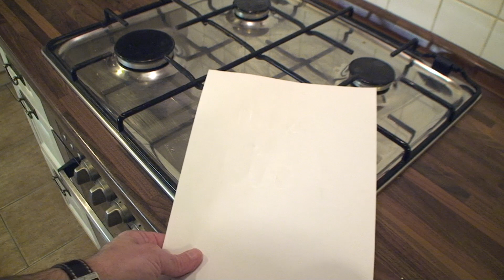Niewidzialne pismo - Nauka. To lubię.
Wiecie jak przekazać tajną wiadomość? List, który może przeczytać tylko ta osoba, która zna sekretny sposób?
Od razu mówię, że można to zrobić na wiele różnych sposobów, choć moim zdaniem najlepiej pisać mlekiem. Tylko dlaczego mleko czernieje pod wpływem temperatury?